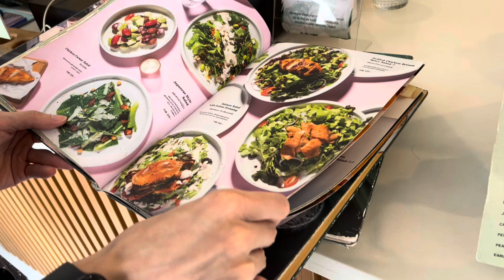ทริปเสี่ยงทาย by Mai&Ping Ep.1.2 by Mai’s Day Story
ทริปเสี่ยงทาย by Mai&Ping Ep.1.2

มาแล้วค่ะสำหรับโปรแกรมวันที่ 2 ค่อนข้างจะชิลๆนิดนึง เน้นด้านการดูแลตัวเอง
สามารถไปตำของตามเพิ่มเติมได้ที่นี่นะคะ